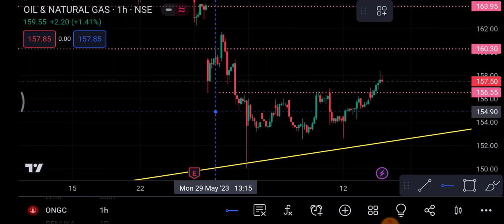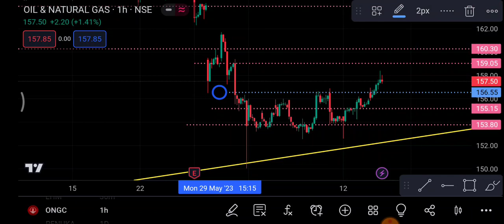ONGC share 15 June | ONGC Share latest news | ONGC Share price today news